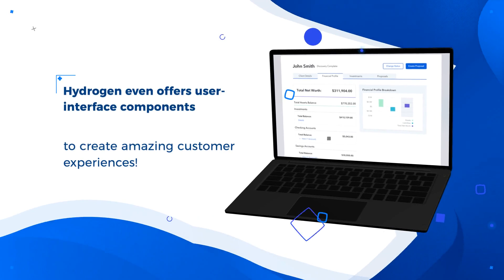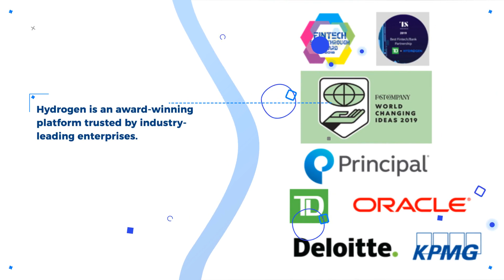Hydrogen Banking as a Service Overview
Brief overview of Hydrogen's BaaS capabilities.